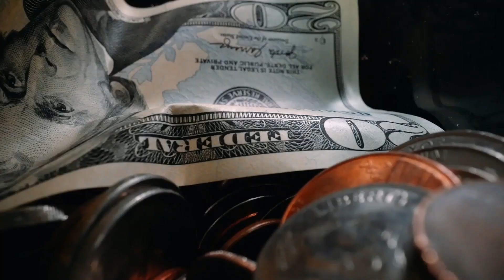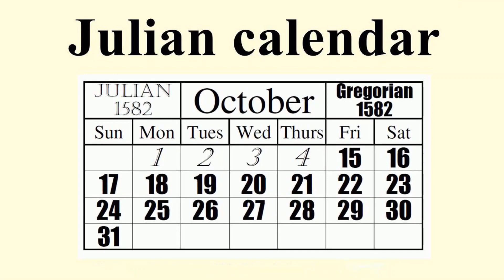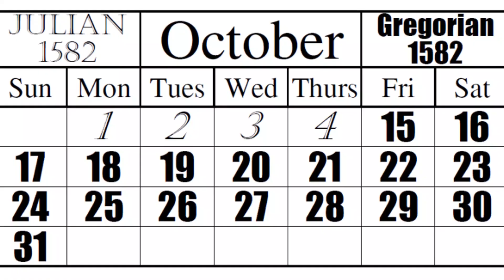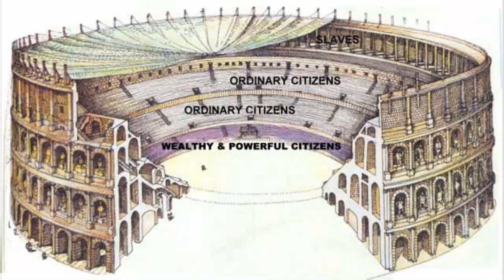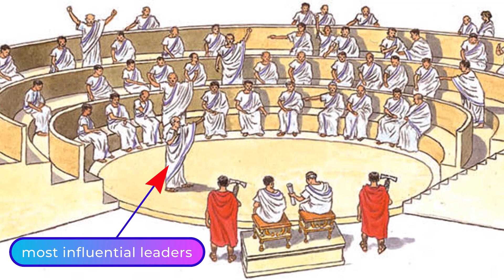The BETRAYAL Of Julius Caesar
The Death of Julius Caesar: Uncovering the Untold Story and Historical Significance

Uncover the captivating story behind the death of Julius Caesar in this video. Delve into the historical significance and untold details surrounding one of ancient Rome's most dramatic events. Explore the political intrigue, betrayal, and conspiracy that led to the downfall of this iconic figure. From the infamous Ides of March to the aftermath that shaped the Roman Empire, we bring you a comprehensive narrative that sheds light on the tumultuous times surrounding Caesar's demise. Join us on this immersive journey into history as we unravel the untold story behind the death of Julius Caesar and its enduring impact. Click now to gain a deeper understanding of this pivotal moment in ancient Roman history.